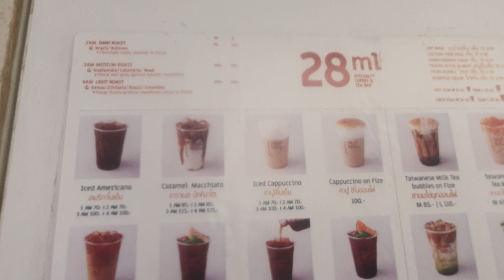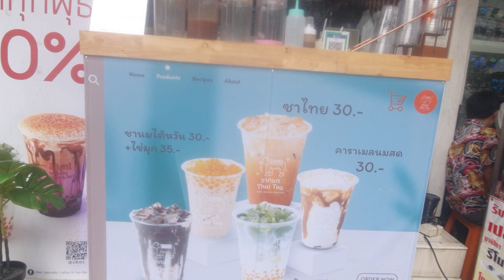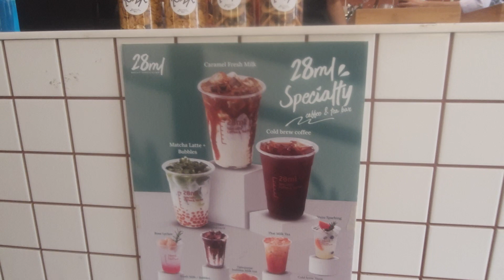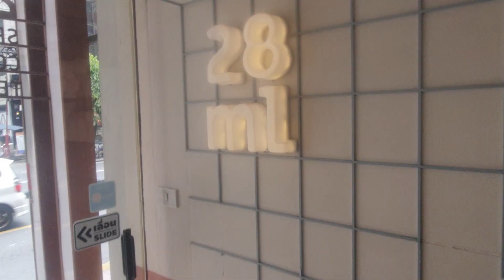คาเฟ่คุณภาพแถว แกรมมี่ แซบเลิศปังมาก น่าทานไปหมด @28ML specialty coffee&tea bar : อโศก